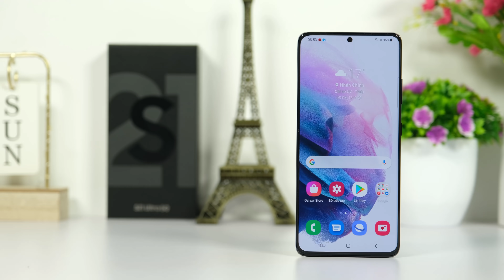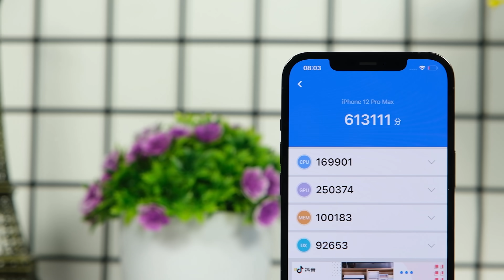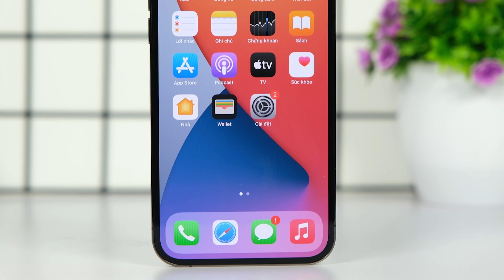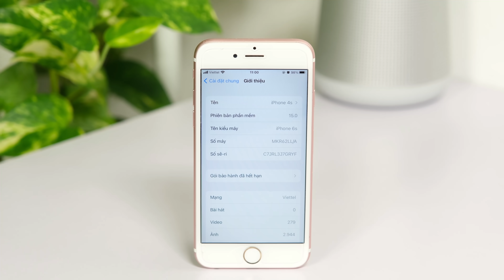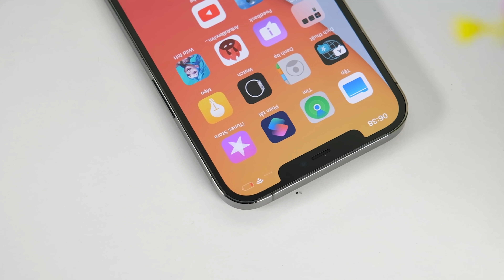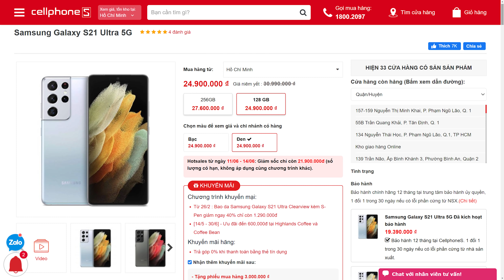Nếu iPhone 12 Pro Max bằng giá S21 Ultra, anh em sẽ mua máy nào?